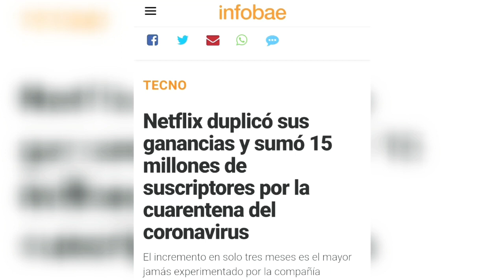Univision despediría a 50% de su empleados.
Según informa Javier Ceriani de Chisme no Like, ya el personal habría sido informado de los despidos, siendo las sedes locales las más afectadas.